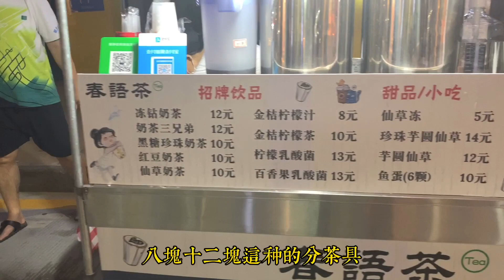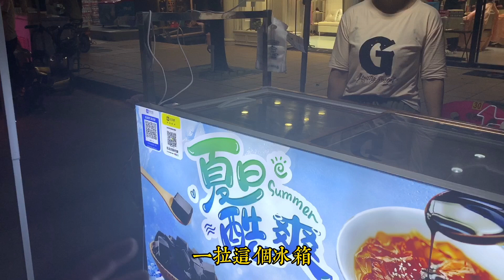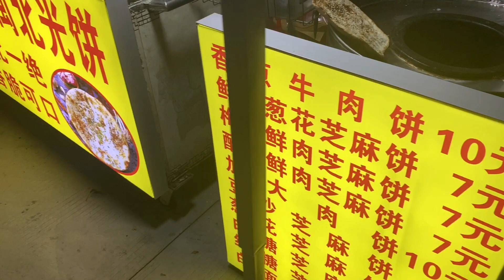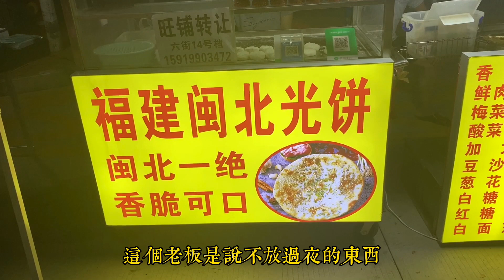水圍村夜生活一條街，大姐讓我受寵若驚，如何是好？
東山再起，雲遊四記 ，2020年開始街拍深圳，廣州，佛山，東莞，頻道因特殊原因bei停，2022年的今天東山再起，雲遊四記 ，把之前紀錄的珍惜視頻再次展示給大家，滿滿的回憶，同時也會繼續更新真實的旅行街拍生活，您的點讚關注是對我最大的支持！